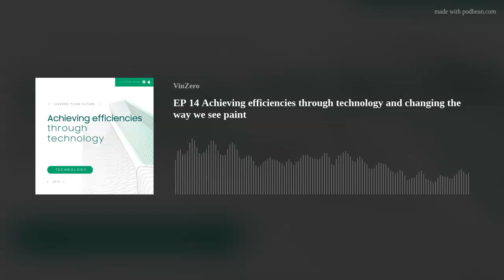EP 14 Achieving efficiencies through technology and changing the way we see paint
In this 2 part episode we hear first from Lisa Stine. Leveraging a degree in Civil Engineering and a love of technology to improve the sustainability of construction, Lisa Stine leads the marketing efforts for Autodesk and its partners. Lisa's background, and work with Autodesk, allows her to explore the landscape of the built environment through the lens of technology, and to deliver some unique insights into the efficiencies it can deliver.
Then NTD Paints join us for part 2
Based in the United Arab Emirates, NTD Paints has innovated the paint industry by introducing the world’s only safe substitute for titanium dioxide . In doing so, they are changing the global paint industry with a sustainable, high-performance,  toxic-free solution, to change the way we see paint.